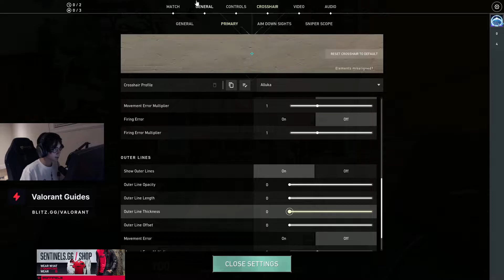TENZ SMURFING WITH SOVA ON ASCENT | 23 ELIMS MVP - VALORANT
Enjoy vids and learn from pros.